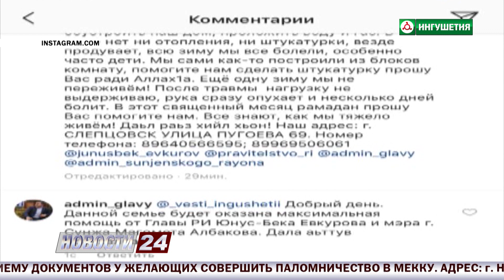Флешмоб "Месяц чистых дел" набирает обороты.